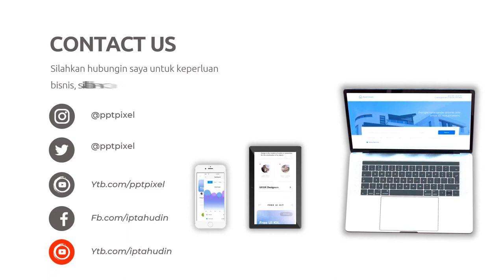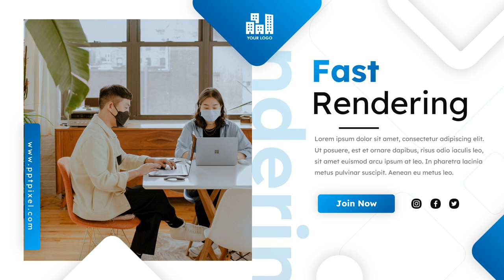Cara Menghadirkan Keaslian Bisnis Anda Melalui Video Profil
Jasa Edit Video Promosi / Cara Menghadirkan Keaslian Bisnis Anda Melalui Video Profil atau

Daftar Isi
00:00 - Jasa edit Video
00:10 - Contoh Iklan Undangan
00:18 - Contoh Video Promosi
00:25 - Contoh Konten Pemasaran
00:35 - Cara Promosi